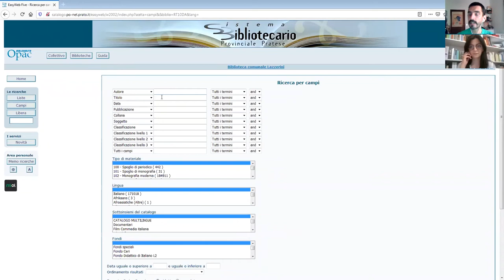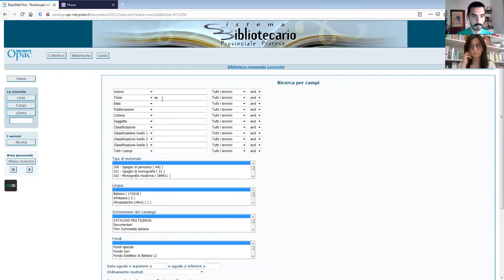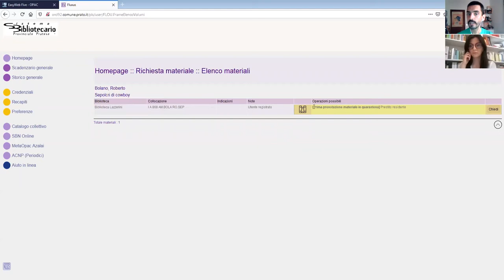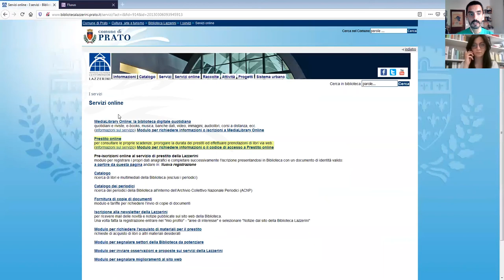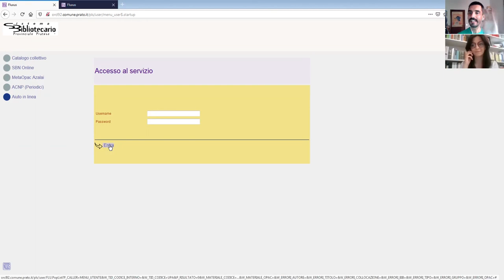Catalogo in pillole #5 - Prestito Online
Con il servizio "Prestito online" si possono prenotare fino ad 4 materiali, tra libri e multimediali. In questo video vi spieghiamo come fare.

Per richiedere le credenziali (o per recuperarle nel caso le abbiate smarrite) potete compilare questo modulo